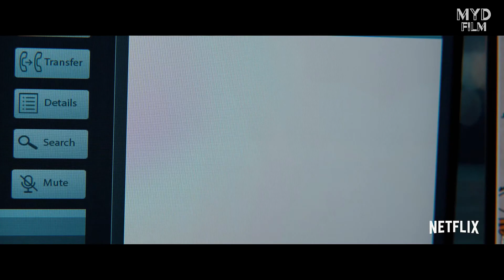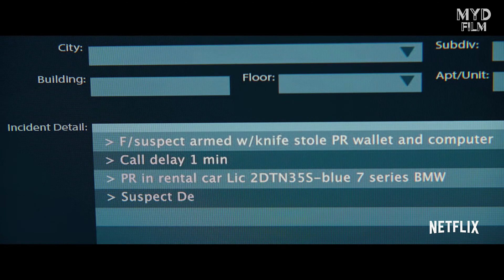THE GUILTY / Kritik - Review | MYD FILM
Hier meine Kritik zu THE GUILTY.
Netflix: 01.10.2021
Länge: 90 Minuten
Altersfreigabe 12